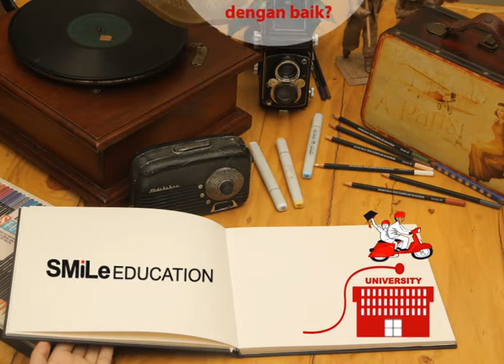SMiLe Education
Lindungi Dana Pendidikan Buah Hati Anda dari Kejadian Tak Terduga